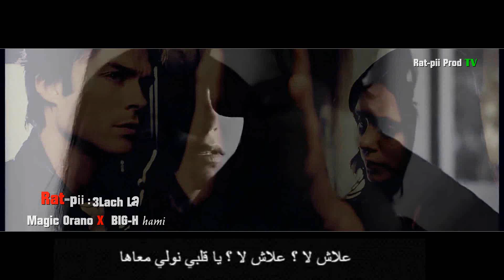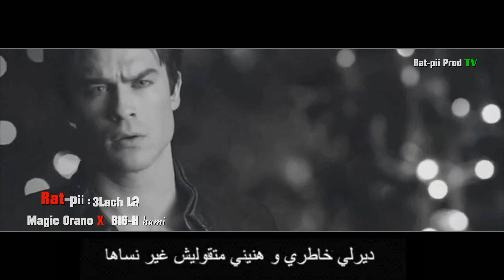Rat-pii | 3lach la Omri~ ( Magic Orano ✘ BIG-H hami )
🎧 Ecouter de la musique Algérienne ( Rap Oran Rap Wahrani Rap Dz Rap Algérien ) :
# Rap Algérien 💯
# Rap Dz 💯
# Rap Wahrani 💯
# Freestyle Dz
# HIP HOP 💯
راب جزايري 💯
راب وهران 💯
🔊 Rap Oran | Rap Algérien | Rap Dz | Rap Wahrani | Rap Oran 31